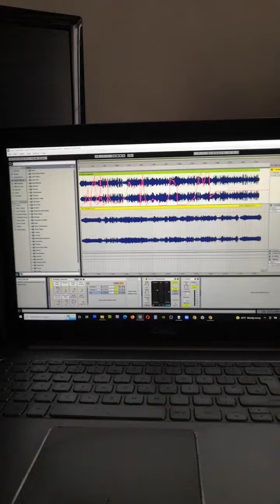Sonic Labyrinth (WIP)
A new hour-long ambient composition for the International Exhibition of Surrealism, Cairo 2022